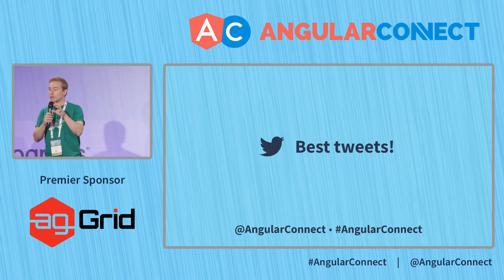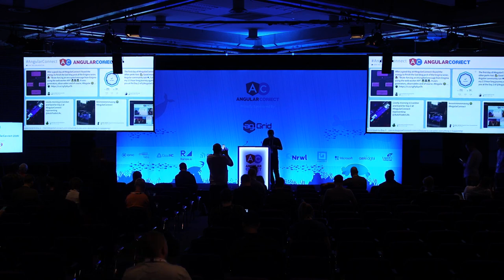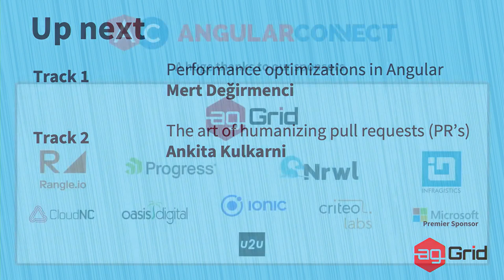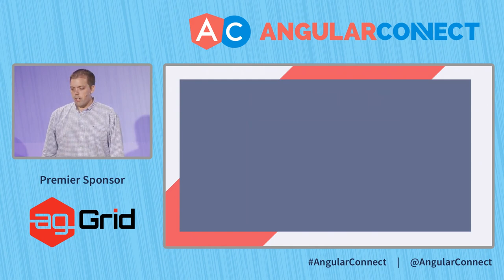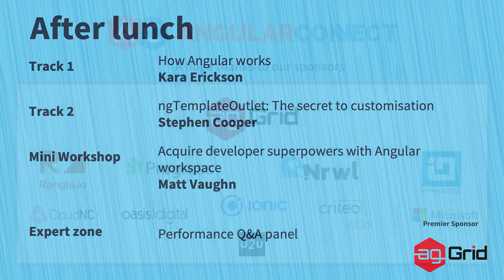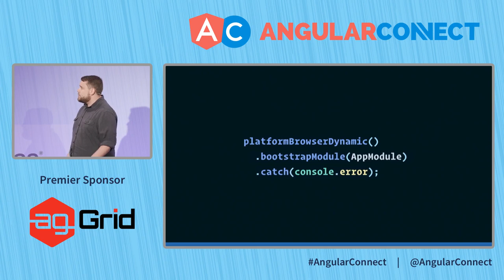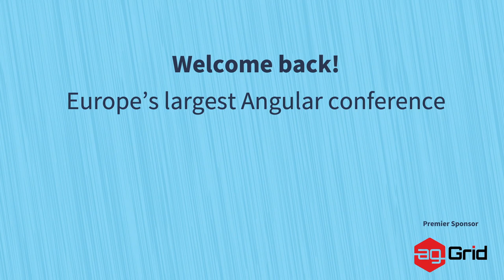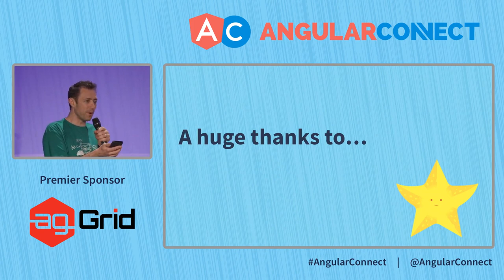Track 1 Day 2 Livestream | AngularConnect 2019 | Sponsored by ag-Grid